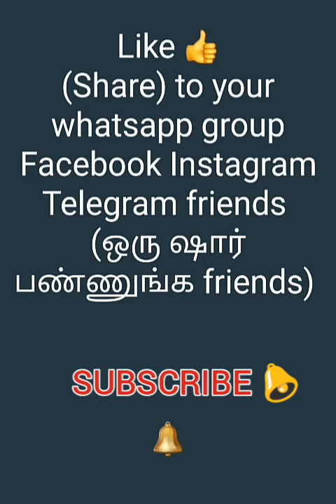latest job vacancy2021👌💯ISI notification உடனே apply பண்ணுங்க | Tamil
latest job vacancy2021👌💯ISI notification உடனே apply பண்ணுங்க | Tamil | ‎@TNPSC Making Change